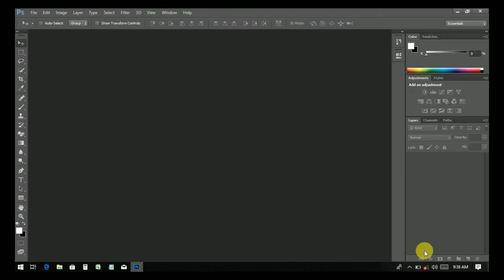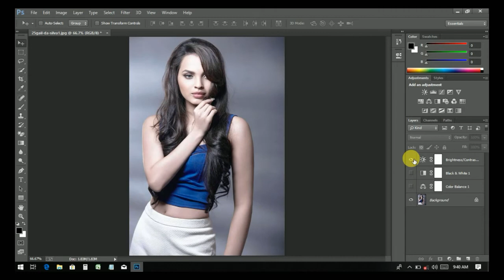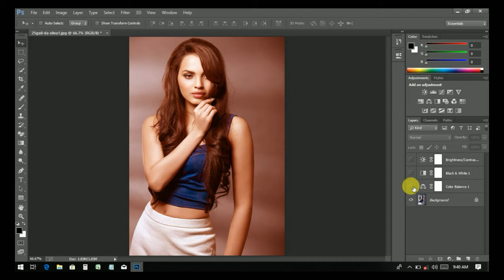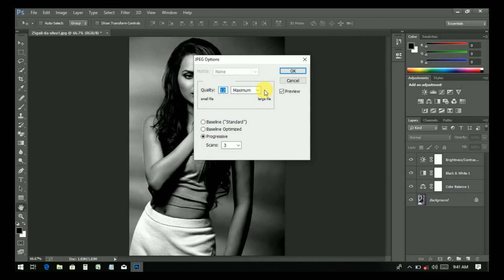How to change black and white effect using Photoshop.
Hi every one I gonna show you new thing today .
How to make black and white effect image and with  Photoshop cc.